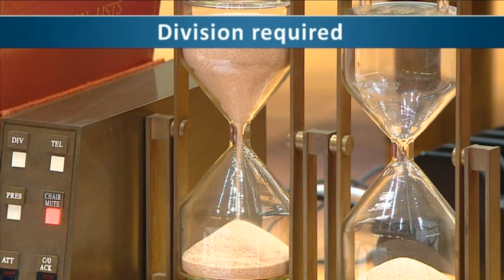Senate Sitting - 8 February 2023